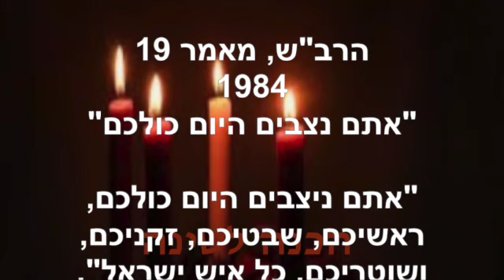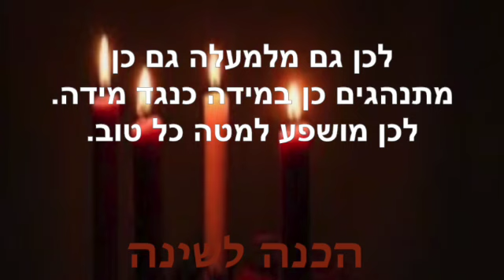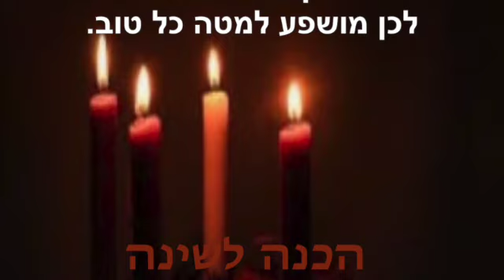הכנה לשינה ~ פברואר 25 2023